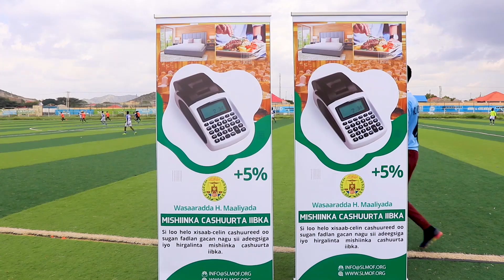Ciyaar Dhexmartay Buuhodle Iyo Boorama